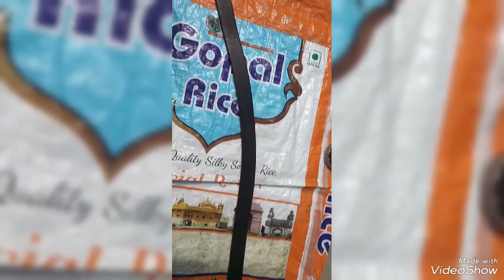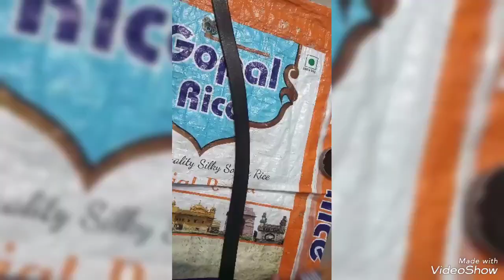জুতোর কালিতে প্রেট্রোল দিলেই ম‌্যাজিক।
জুতোর কালি যদি শুকিয়ে যায় বন্ধুরা তা হলে কয়েক ফোটা পেট্রোল দিন এবং কালিটি পুনরায় ব‌্যবহার করুণ।